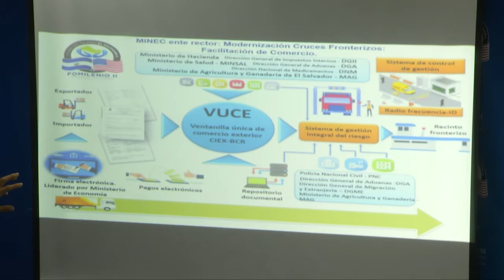Fomilenio II construirá un moderno recinto fronterizo en El Amatillo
Un recinto fronterizo para el transporte de carga en El Amatillo construirá Fomilenio II con el objetivo de facilitar el comercio terrestre desde El Salvador hacia otros países centroamericanos.